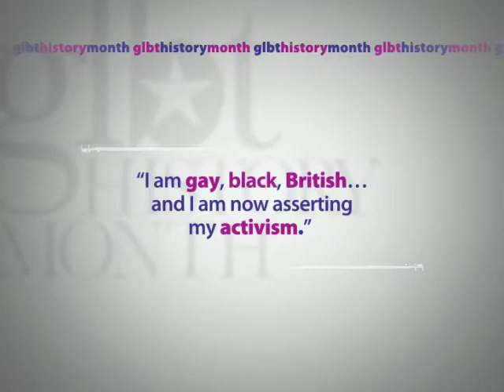GLBT History Month 2009 - John Amaechi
John Amaechi is the first NBA player to speak publicly about being gay. In 2007, three years after retiring from pro basketball, he became one of only six male professional athletes in the four major U.S. sports to come out.